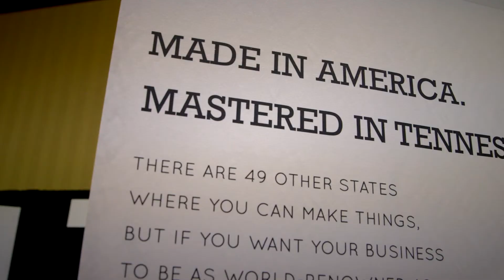Gov. Bill Haslam : ECD Conference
Tennessee Gov. Bill Haslam addresses the Governor's Conference for Economic and Community Development November 14, 2014 in Nashville.